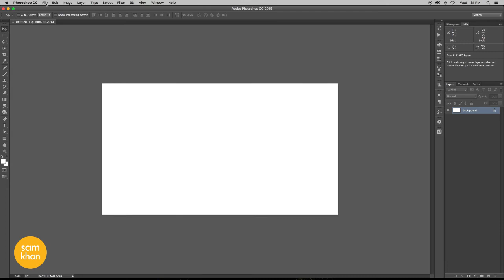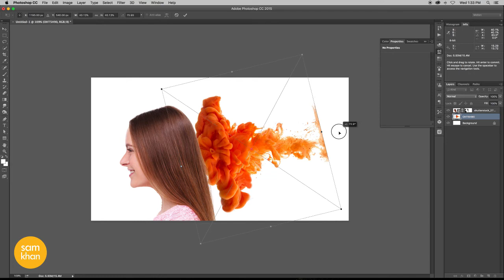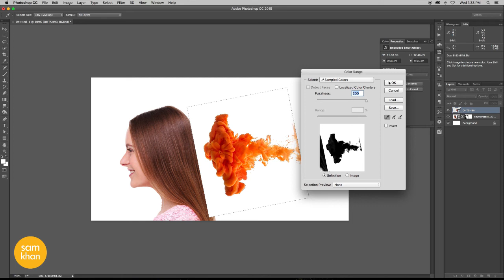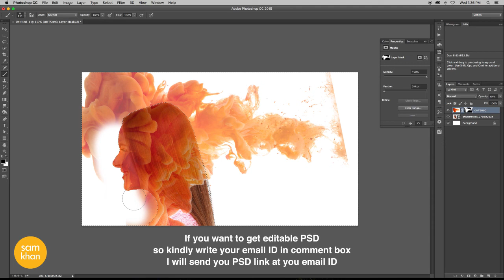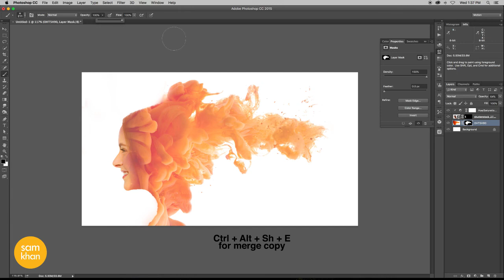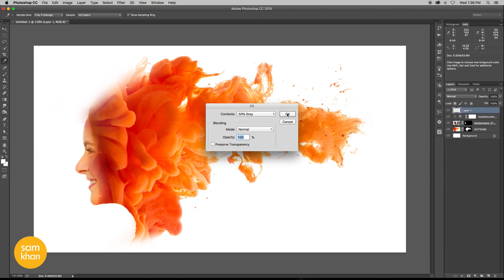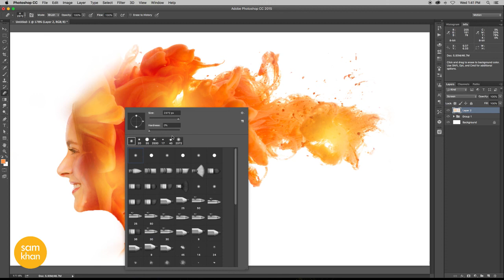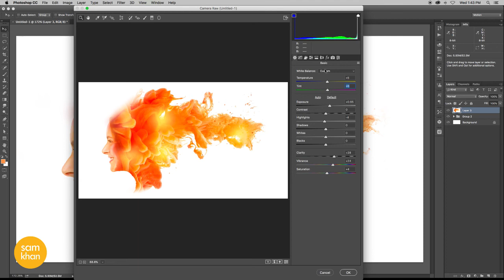Photoshop tutorials | How to create Orange Powerful Ink Smoke In Photoshop by samkhancreative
Photoshop tutorials | How to create Orange Powerful Ink Smoke Portrait In Photoshop by samkhancreative

This Photoshop CC Tutorial covers how to create a powerful ink smoke portrait. I will show you how to blend two images together using masks. We'll then add a few filters to reduce some of the noise and soften the image & Much more.

Features include:

smoke face photoshop
how to make smoke effect
how to make an image look like smoke in photoshop
how to add smoke to a portrait in photoshop
smoke dispersion effect photoshop
smoke effect photoshop tutorial
youtube smoke effect
smoke effect photoshop youtube
photoshop bokeh overlay
bokeh effect photoshop action
bokeh photoshop plugin
how to make glitter bokeh in photoshop
open head photoshop tutorial
water head photoshop
water head photoshop tutorial
flower face photoshop
skull face photoshop
flower effect in photoshop
powder effect
designing
how to make
effect
cs5
cs6
cc
creative cloud
easy
tricks
help
remove
image
layer
lipstick
effects
photoshop effect
water effect
 resolution
software
advanced
displacement
layers
lightroom
typography
photograph
photos
background
adjustment
cc 2017
poster
for beginners
editing
photo editor
outdoor
size
retouch
copy
photoshop cs6
brush
portrait
photoshop 2018
retouching
life hacks
sunset
ptc
photo edit
bulb
filter
opacity
photo shop
photoshop tips
rain effect
gimp
picsart
photoshop online
cs4
blend
crop
ted talk
remove background
arunz creation
smoke effect
photoshop editor
graffiti
dispersion
adobe photoshop cc 2017 tutorial
color range
manipulation tutorial
poster design
contrast
change background
portrait photography
photography tutorial
photoshop manipulation tutorial
cs5
photoshop background
cut out hair
illustrator
adobe illustrator
surreal
how to cut out hair in photoshop
blend mode
adobe creative cloud
displace
photoshop tutorials
abstract
creative cloud
useful things
photoshop help
tapash editz
brightness
dodge tool
software tutorial
art photo
hair photoshop
phlearn
layer mask
photoshop photo effects
double exposure
photoshop hair
photoshop update
photoshop search
adjustment layer
3d effect in photoshop
color grading
graphic design
3d manipulation
learn photoshop
pen tool
gradient
artwork
lifehacks
disintegration effect
photoshop tutorial photo effects
photoshop cs3
photoshop effects tutorial
blend if
photoshop color effects
adjustment layers
photoshop tutorial beginner
disintegration
photoshop light effects
photoshop brush
in depth
adobe photoshop tutorials for beginners
basic manipulation
smart object
photoshop tutorials photo effects
image editing
handcraft
image manipulation
proyectos faciles
terry white
compositing
samkhan
samkhans
samkhancreative
sam khan creative
creativesamkhan
creative samkhan
how-to
remove
class
image
ted talks
2017
how to make
easy
change
highend
fix
photoshop
photography
text
beginners
burn
how to photoshop
ted
photoshop 2017
photoshop effect
basic effects photo
software
logo
editing
photoshop tutorial
tedtalks
typography
background
effect
photograph
color correction
brush
portrait
professional
tutorials
tutorial photoshop